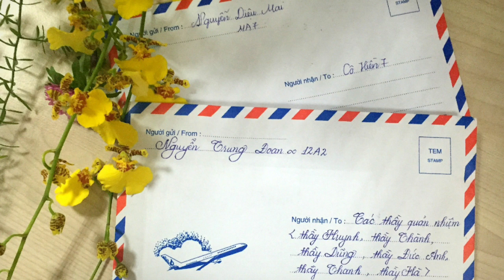Bức Tâm Thư- tác giả ;Lam Phương -trình bày: C Lệ-C An